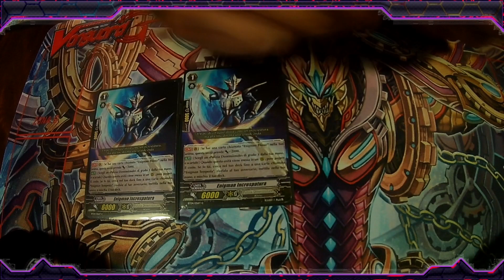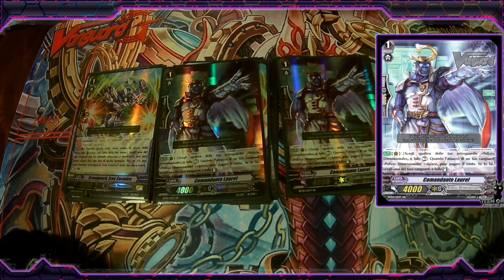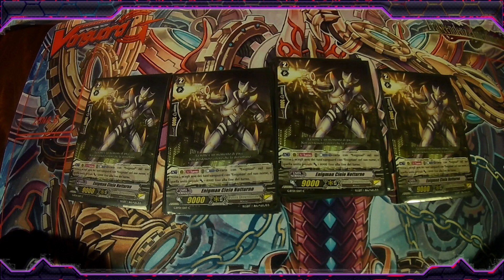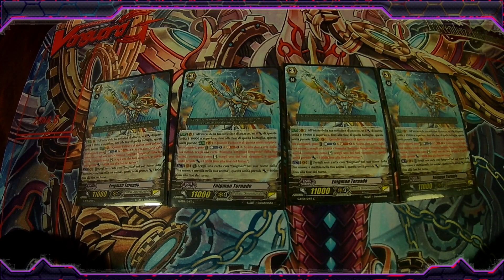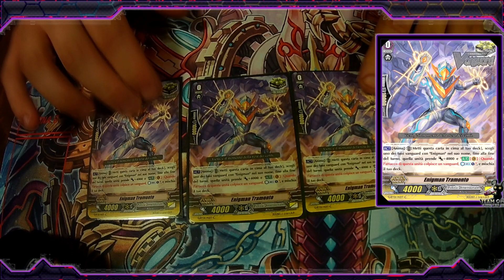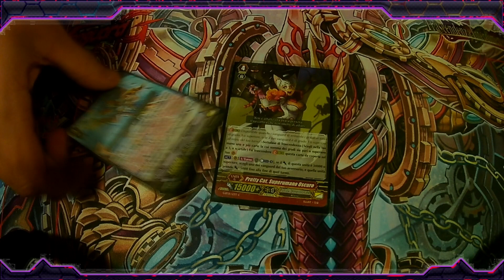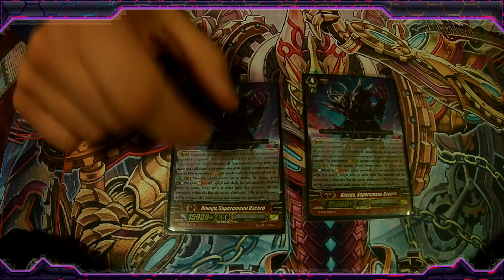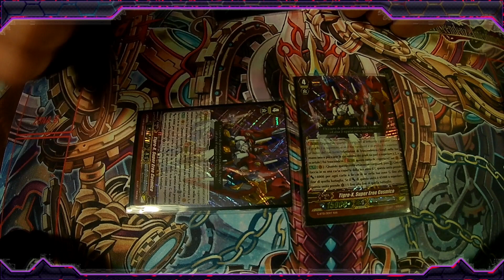DeckList #8 - Polizia Dimensionale - Enigman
ACCESSSSSSSS FLAAAAASSSHHHH

Scusate ma era una citazione ovvia ... eccoci con una nuova decklist questa volta torniamo con un mazzo "economico " che , anche se non top di gamma, può sempre dire la sua .

Wake Up ULTRA. ENIGMAN scusate .

DeckList su Oriental Wave